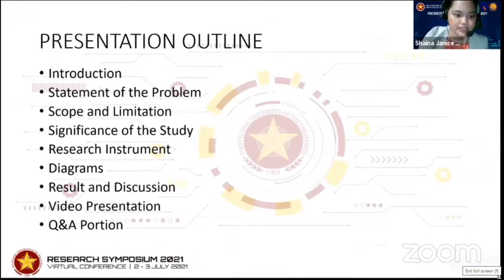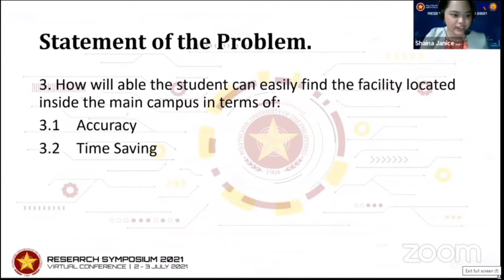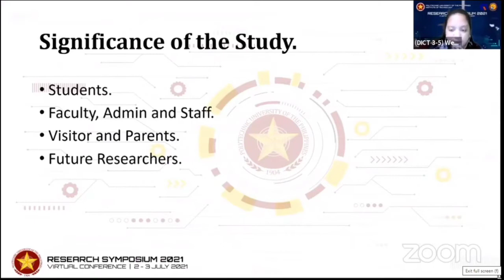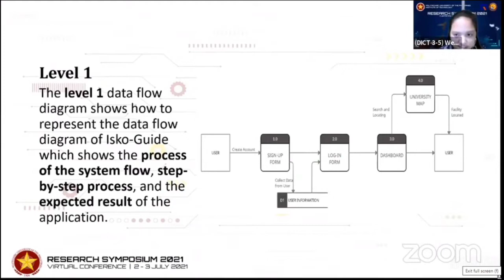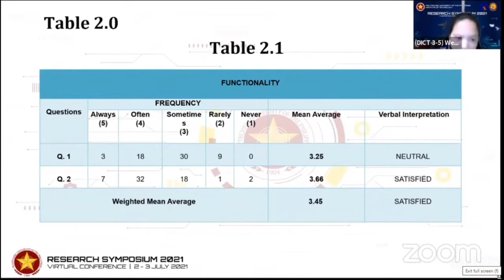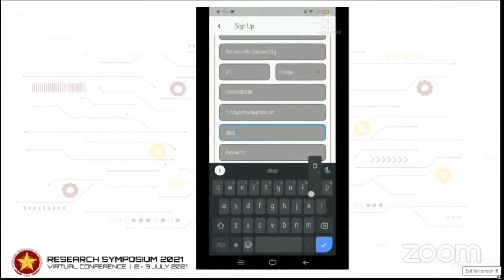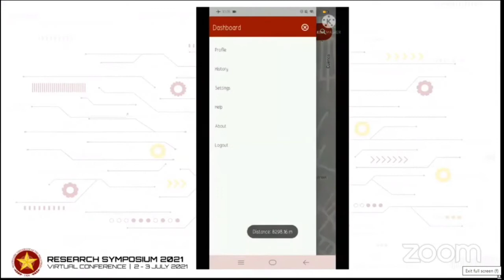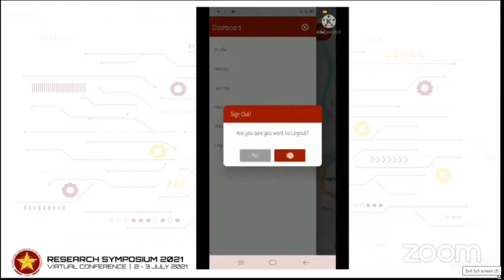PUP Campus Guide Application 2021 | IT Capstone Project Defense | Research Thesis | Filipino Tagalog